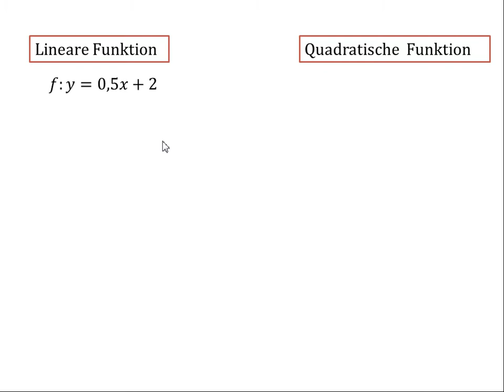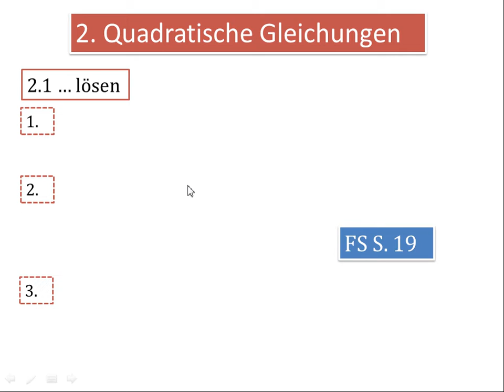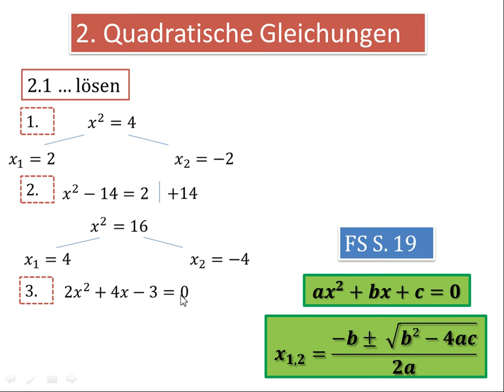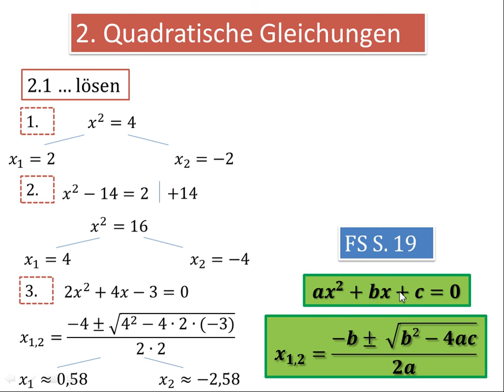2.1 Quadratische Gleichungen lösen